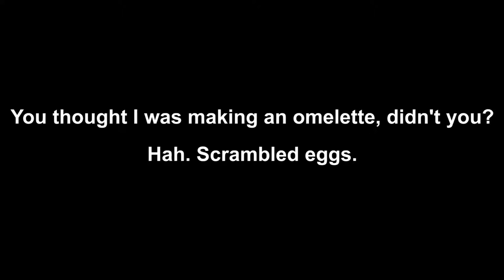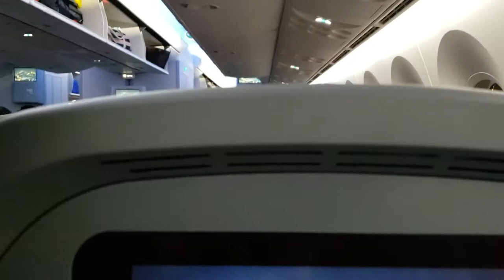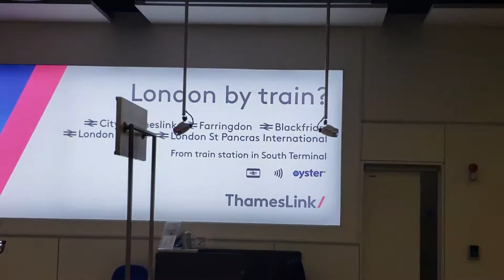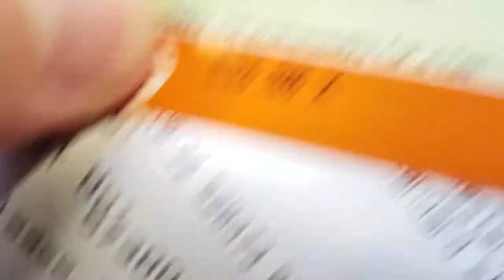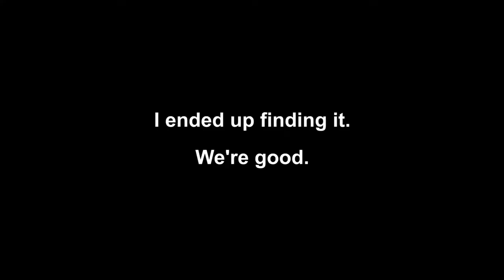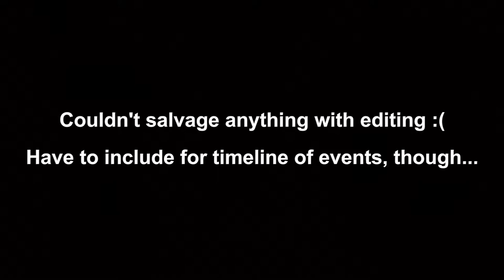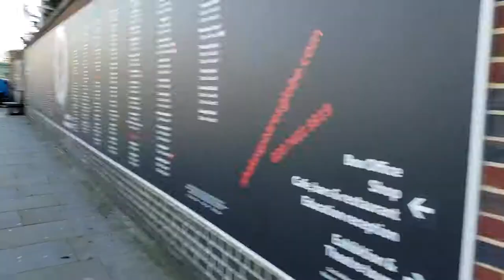Ending the Year in London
This one... this one is a bit of a mash up.

I'll be recording weekly videos of how my weeks go, various events happening, etc along with recording creating my projects and my processes.
I hope you enjoy your stay and choose to stick around for a little while!

Currently uploading these on Saturdays, so don't miss 'em!